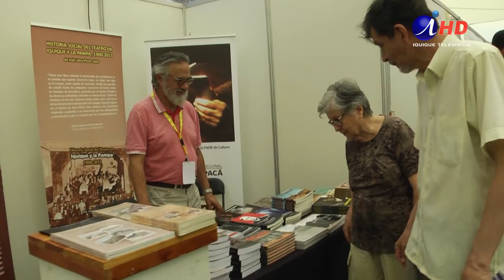PLAZA DE LAS ARTES SIGUE CRECIENDO EN IQUIQUE (2020.03.02) Iquique TV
Una veintena de creadores, que han logrado rescatar la identidad regional con sus productos, participó de la cuarta versión de la Plaza de las Artes, realizada por la Corporación Cultural de Iquique, por encargo de la Seremía de las Culturas, las Artes y el Patrimonio.